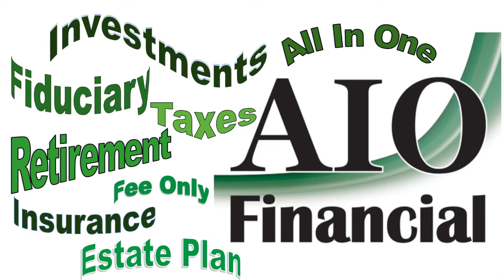Giving Green – Recommendations to Effectively Fight Climate Change - Impact Financial Planners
I have another episode about effective altruism – making as large of an impact as you can with your donation dollars – In this video, I interview Dan Stein of Giving Green...

Impact Financial Planners is a fee only financial planning firm held to a fiduciary duty. We work with clients in Los Angeles, CA; Tucson, AZ; and throughout the US.

We specialize in Sustainable, Responsible, Impact Investing (SRI) to help socially conscious investors make a positive impact with their investments while earning a competitive return. The three main tools for SRI are: screening, shareholder advocacy and community investing.

In additional to investment management, we work with clients on: retirement planning, taxes, estate planning and insurance.